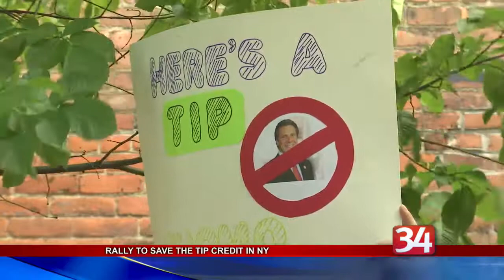Restaurant owners, servers, bartenders rally to save the tip credit wage in NYS